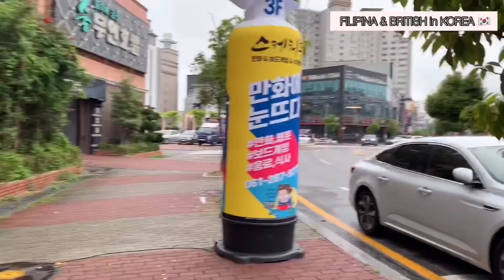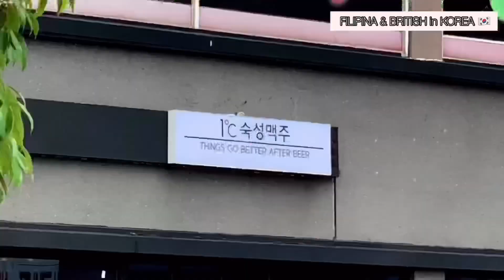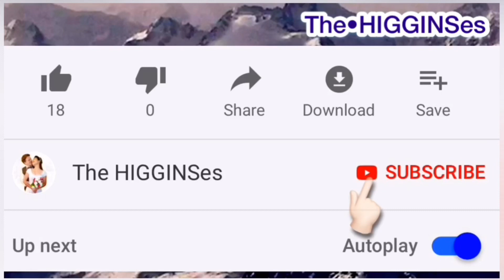Napa trouble kami? + Kinailangan namin magpunta ng police station asap! ❤️The HIGGINSes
13th JUNE 2020 VLOG

- Napa trouble kami? + Kinailangan namin magpunta ng police station asap!
❤️The HIGGINSes

• Filipina and British in korea🇰🇷

• SOCIAL MEDIA Accts:

- timothea13 (INSTAGRAM)